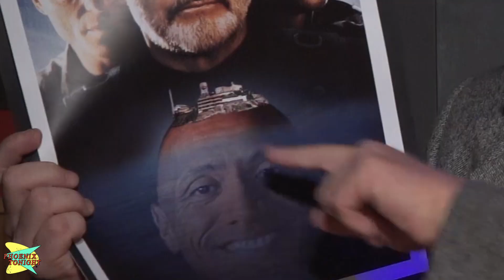Phoenix Tonight, Ep. 17, Segment 2: Retroactive Summer Rockbusters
The Rock is in everything!  The F8 of the Furious, Baywatch, Jumanji . . . and that's just this year!  Hollywood isn't just putting The Rock in every movie coming out, but they've begun putting him in every movie that HAS come out!  Here are some examples.

This episode of Phoenix Tonight was filmed live at Monkey Pants Bar & Grill in Tempe, Arizona -- featuring Paint Night on Mondays, award winning wings on Tuesdays, stand-up comedy on Thursdays, and karaoke every other night.  Follow @monkeypantsbar on Instagram.